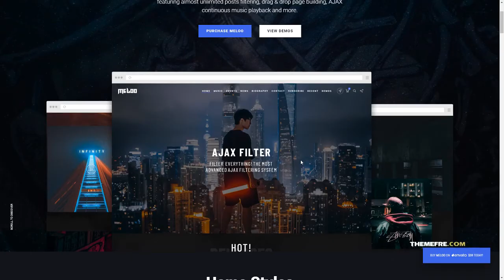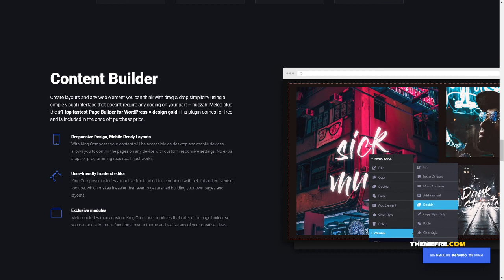Meloo - Music Theme for WordPress WordPress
Compatible With Facebook, WooCommerce 3.4.x, WooCommerce 3.3.x

 Columns 4+

 Layout Responsive